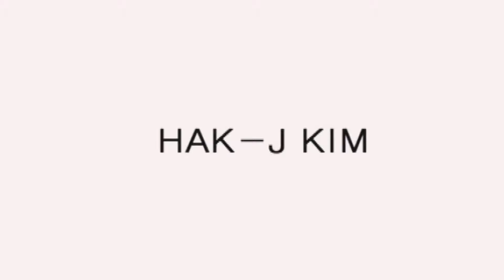Future Lyricism! Artist : SUNNY KIM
Future Lyricism
Artist